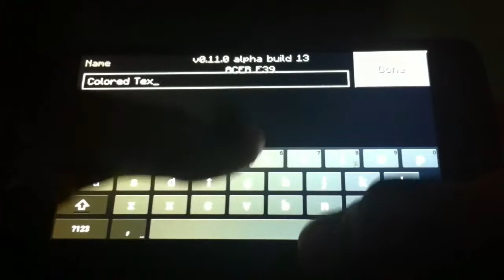Minecraft Pocket Edition 0.11.0 Beta Test | Tutorial | Colored Text Trick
Hey Guys im back with another Video of Minecraft Pocket Edition Quick Clip

Today im Going to show you a Ladder Trick

My Goals 100 Subscribers and 10 Likes😊  Can we Do it?

-- Credits --
All Titles and Images Videos are Made by:KimSon Craft Gaming